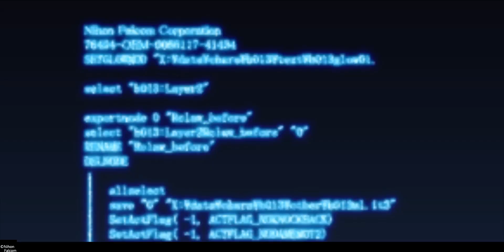Découverte de The Legend Of Heroes : Trails From Zero sur PS5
Pas de spoiler dans cette vidéo qui présente les 18 premières minutes du jeu !